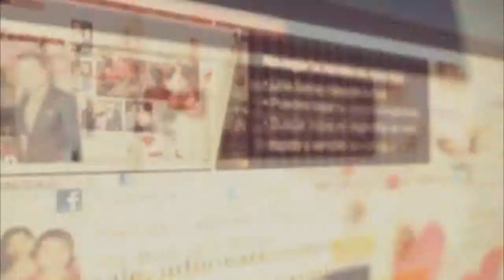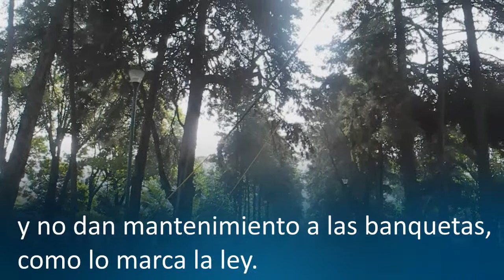Aumentan problemas de basura en Polanco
Residentes de Polanco denunciaron el abandono en que se encuentran parques y camellones de la colonia.